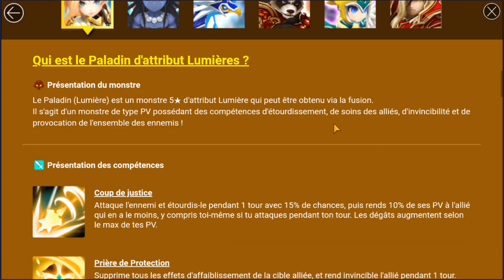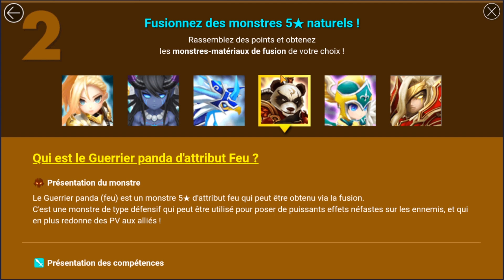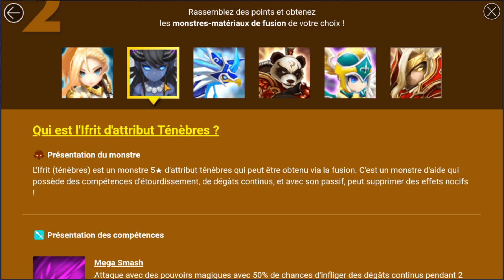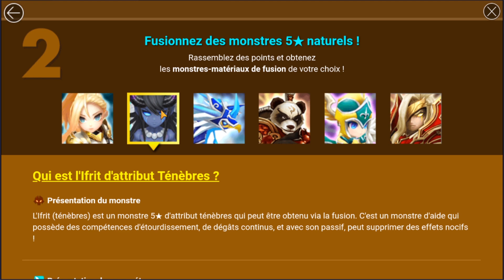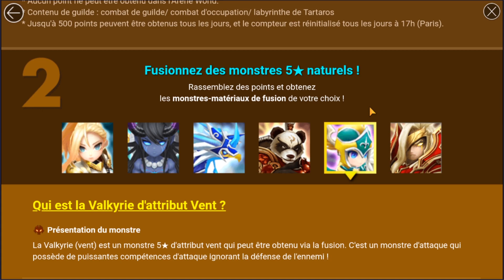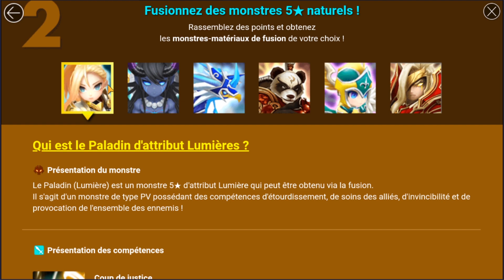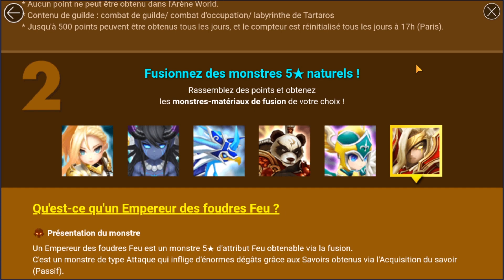EVENT 6ANS : COMMENT BIEN CHOISIR SA FUSION ??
Nouvelle vidéo pour optimiser son choix de fusion en fonction de son niveau dans le jeu !